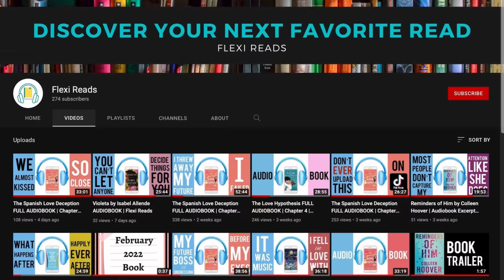The Spanish Love Deception FULL AUDIOBOOK | Chapter 22 | Flexi Reads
This is an audiobook of The Spanish Love Deception Chapter 22 by Elena Armas.

A wedding. A trip to Spain. The most infuriating man. And three days of pretending. Or in other words, a plan that will never work.

Catalina Martín, finally, not single. Her family is happy to announce that she will bring her American boyfriend to her sister’s wedding. Everyone is invited to come and witness the most magical event of the year.

That would certainly be tomorrow’s headline in the local newspaper of the small Spanish town I came from. Or the epitaph on my tombstone, seeing the turn my life had taken in the span of a phone call.

Kindle Unlimited Membership Plan

Audible Gift Membership

Four weeks wasn’t a lot of time to find someone willing to cross the Atlantic–from NYC and all the way to Spain–for a wedding. Let alone, someone eager to play along my charade. But that didn’t mean I was desperate enough to bring the 6’4 blue eyed pain in my ass standing before me.

Aaron Blackford. The man whose main occupation was making my blood boil had just offered himself to be my date. Right after inserting his nose in my business, calling me delusional, and calling himself my best option. See? Outrageous. Aggravating. Blood boiling. And much to my total despair, also right. Which left me with a surly and extra large dilemma in my hands.

Was it worth the suffering to bring my colleague and bane of my existence as my fake boyfriend to my sister’s wedding? Or was I better off coming clean and facing the consequences of my panic induced lie?

Check out our previous videos to discover your next favorite read.